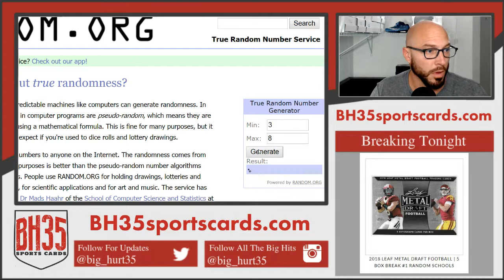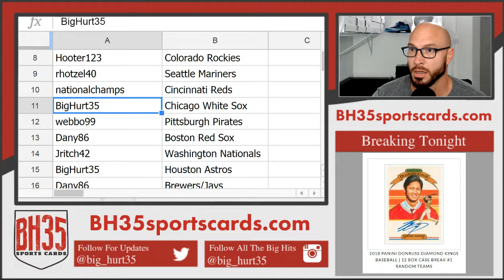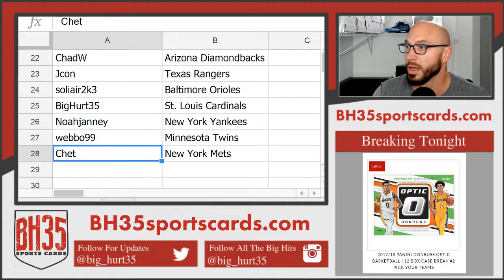Team Draw Results For 2018 Panini Donruss Diamond Kings Baseball | 12 Box Case Break #1 Random Teams